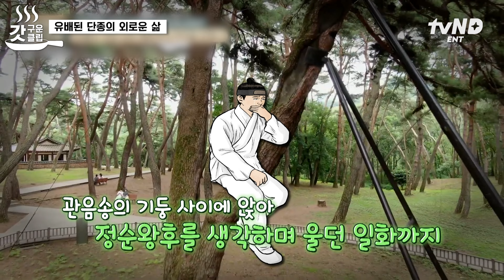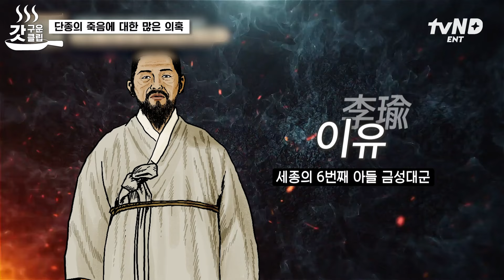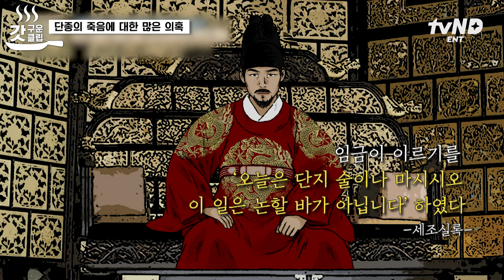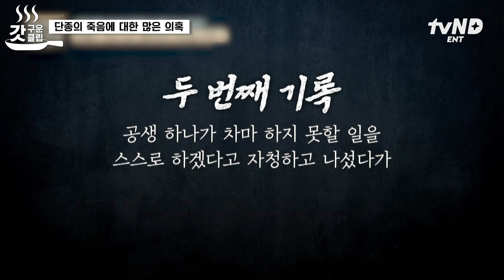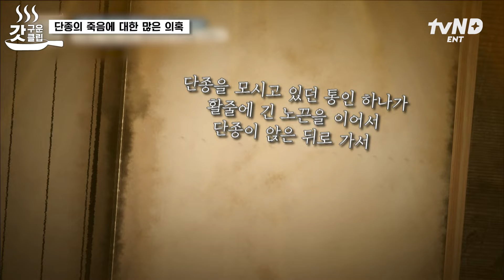[벌거벗은한국사] 한국사 전체에서 가장 비극적인 운명의 국왕이라 불리는 '단종'의 삶은 어땠을까👀? 의문 가득한 단종의 죽음에 풀리지 않은 사실은?!